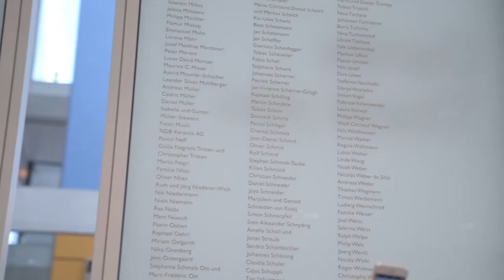SQUARE – Trailer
Join us at SQUARE: The Future of Learning is Now.

About SQUARE:
«Creating enhanced serendipity and shaping the future of learning.»
As a prototype of the university of the future, the building designed by renowned Japanese architect Sou Fujimoto reveals to be much more than its state-of-the-art architecture becomes a place of surprising encounters and mutual inspiration. SQUARE is like a market place. At SQUARE, outstanding minds from business, politics and culture meet students, lecturers and alumni. SQUARE is a place for personal encounters for all those who want to engage in constructive dialogue for the future of society and business.
At SQUARE, new and unprecedented things are created. Together we are breaking new ground and discovering the future of learning.
Catch a glimpse and dive into the world of SQUARE! Become part of the community of learners today and get involved in this experiment!